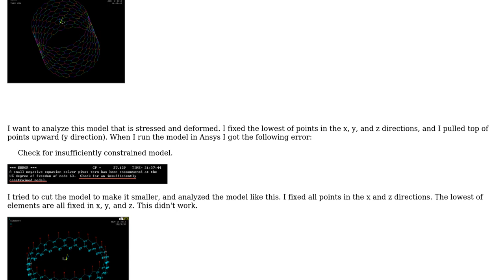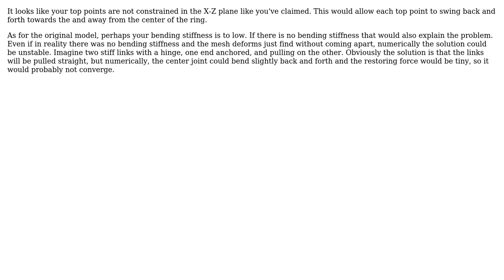Engineering: Insufficiently constrained structural model in Ansys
With thanks & praise to God, and with thanks to the many people who have made this project possible! | Content (except music & images) licensed under CC BY-SA | Music | Images & others | With thanks to user Rick user hazzey user Bae and the Stack Exchange Network Trademarks are property of their respective owners. You are responsible for your own actions.